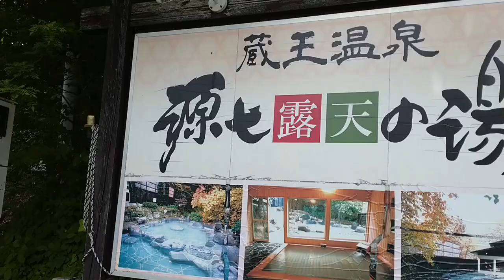【自然音】蔵王温泉「源七露天の湯」入口へ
蔵王温泉　源七露天の湯は、温泉中心部から少し坂を上がった中腹にあります。周囲は素晴らしい自然環境です。鳥と虫のハーモニーBGMをナチュラルサウンドでお楽しみください。散歩しているだけでも気持ちいい。広々とした野天に近い露天風呂は癒し効果満点です！